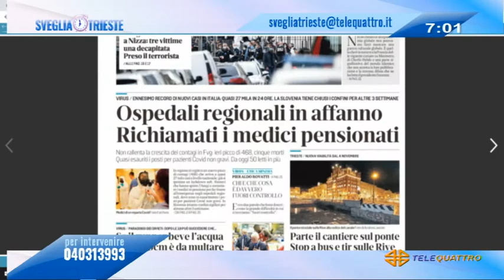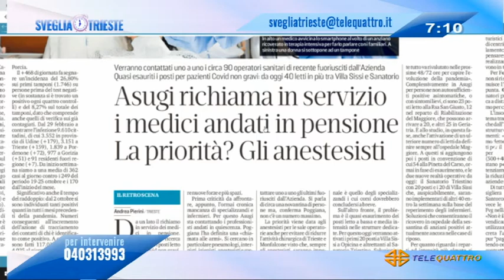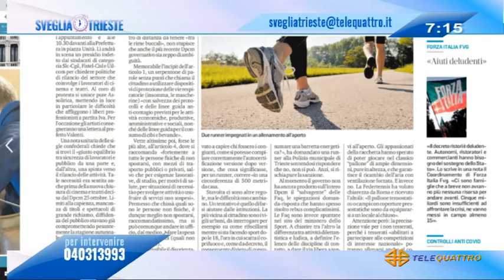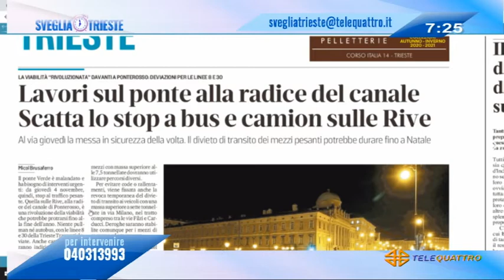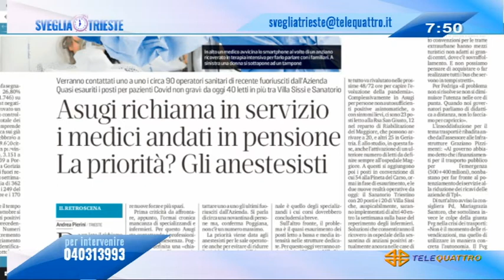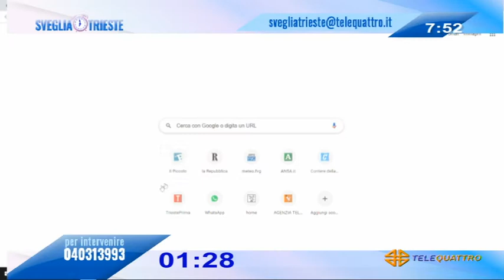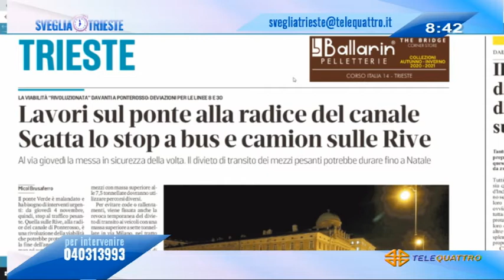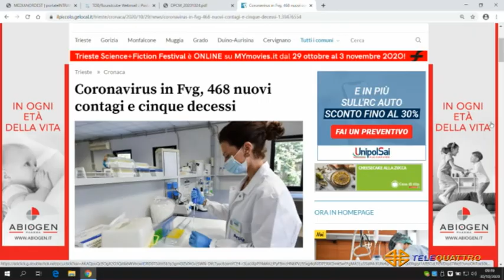SVEGLIA TRIESTE! | 30/10/2020 06:59